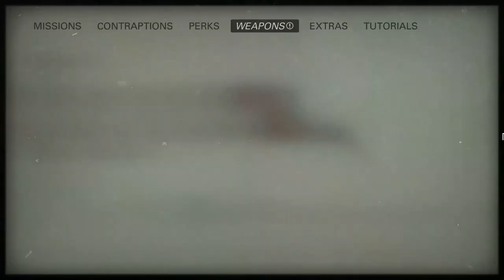Wolfenstein 2 New Colossus - 109 SideQuest Überkommandant Eckstein - New Orleans Bienville